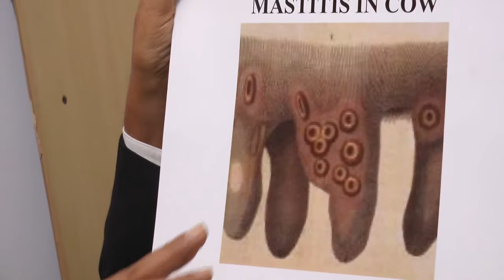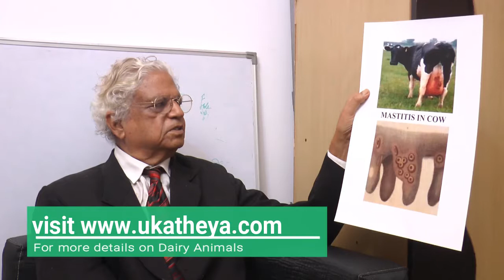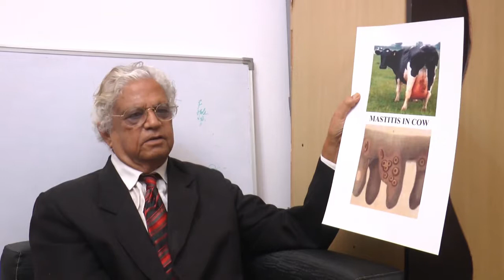Mastitis and Pox | Hindi | Prof. U.K. Atheya | Dairy Animals, India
Sometimes this problem occurs with the Cows suffering from mastitis. After infection with mastitis, these poxes can start to develop on the udder due to the viral infection. These can not be treated with antibiotics.